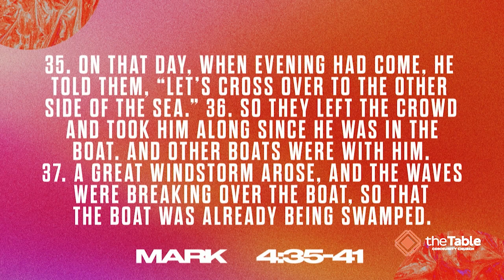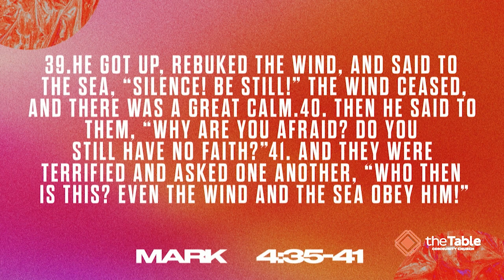Summer Mixtape: Choosing Faith Over Fear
Join us for beginning of our new series, Summer Mixtape